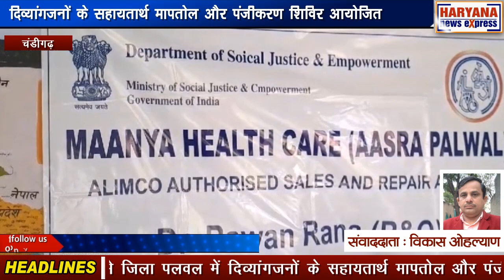चंडीगढ़ : दिव्यांगजनों के सहायतार्थ मापतोल और पंजीकरण शिविर आयोजित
सामाजिक न्याय एवं अधिकारिता मंत्रालय भारत सरकार के सहयोग से जिला प्रशासन एवं जिला रेडक्रॉस सोसाइटी पलवल और भारतीय कृत्रिम अंग निर्माण निगम एलिम्को कानपुर की ओर से जिला पलवल में दिव्यांगजनों के सहायतार्थ मापतोल और पंजीकरण शिविर का आयोजन किया जा रहा है। इसी कड़ी में आज राजकीय कन्या वरिष्ठ माध्यमिक विद्यालय अलावलपुर में दिव्यांगों के लिए मापतोल एवं पंजीकरण शिविर लगाया गया। भारतीय कृत्रिम अंग निर्माण निगम एलिम्को पलवल केंद्र संचालक पवन कुमार ने बताया कि पलवल जिले में दिव्यांगजनों को सहायक उपकरण जैसे ट्राई साइकिल, बैटरी चलित ट्राई साइकिल, व्हील चेयर, सुनने की मशीन, कृत्रिम अंग, बैसाखी एवं सहायक उपकरण, चलने हेतु हाथ की छड़ी प्रदान करने के लिए शिविर का आयोजन किया गया है। शिविर में आने वाले दिव्यांगों की जांच की जा रही है। जांच के उपरांत उनकों सहायक उपकरण प्रदान किए जाएंगे। उन्होंने बताया कि शिविर का उद्देश्य दिव्यांगजनों के जीवन को सरल और सुगम बनाना है ताकि दिव्यांग भी समाज की मुख्यधारा में शामिल हो सके। उन्होंने बताया कि मापतोल और पंजीकरण शिविर 26 अगस्त को उटावड के सरकारी स्कूल में, 28 अगस्त को बडौली के बीडीपीओ कार्यालय में, 29 अगस्त को राजकीय वरिष्ठ माध्यमिक विद्यालय बागपुर में, 31 अगस्त को हुड्डा चौक पर धर्मा ढाबा के नजदीक स्थित आसरा सेंटर में लगाया जाएगा।

दिव्यांग अशगर शहीद ने बताया कि शिविर में आकर ट्राईसाइकिल के लिए पंजीकरण करवाया है। शिविर के माध्यम से उन्हें सहायक उपकरण भी प्रदान किए जाएगें। सरकार द्वारा दिव्यांगजनों के लिए शिविर लगाए जा रहे है,ताकि दिव्यांगों को लाभ मिल सके। उन्होंने कहा कि आगे भी शिविर लगाए जाए ताकि अन्य दिव्यांगों को भी इसका लाभ मिले । गांव अलावलपुर के दिव्यांग लख्मीचंद ने बताया कि स्कूल में दिव्यांगों के लिए शिविर लगाया गया। जिसमें कृत्रिम अंग बनाने के लिए मापतोल किया गया है। इस तरह के आयोजन से दिव्यांगों को लाभ मिल रहा है।